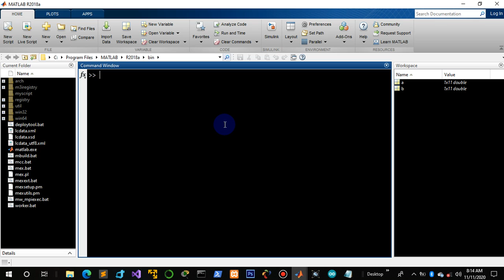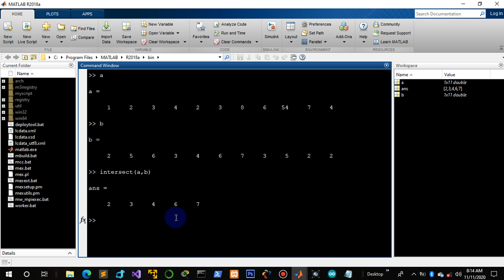198. SET : Intersection